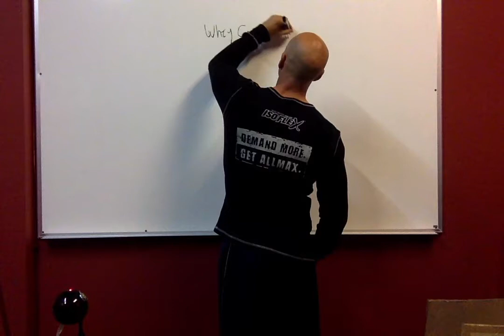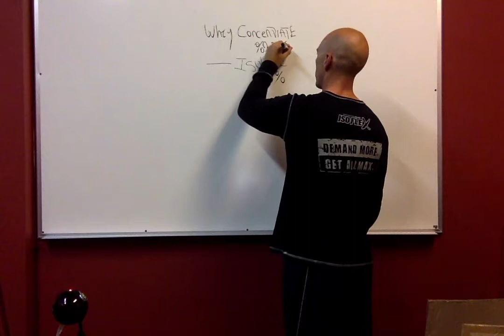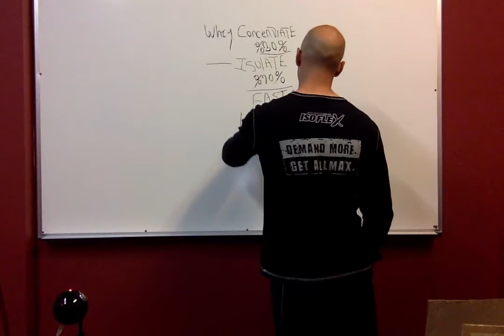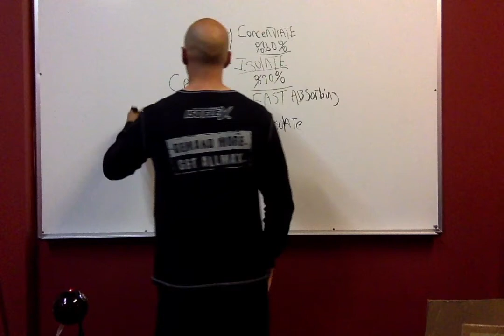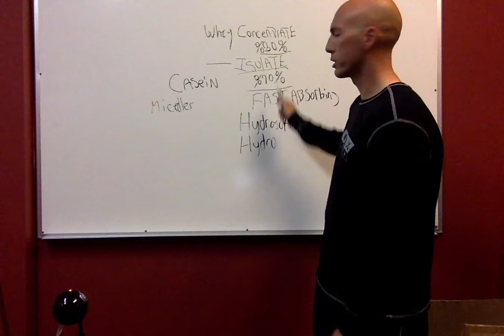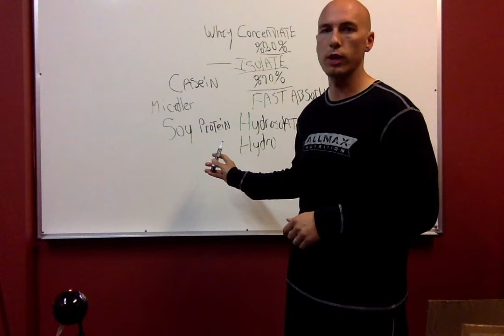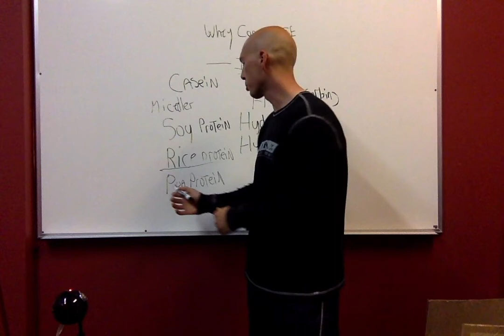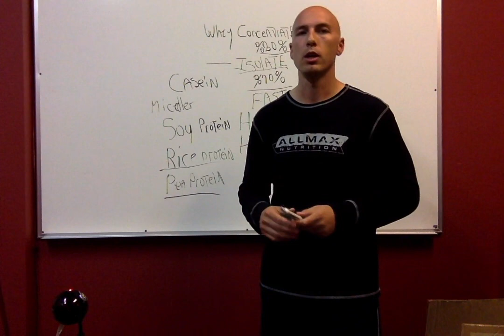Not All Proteins Are Created The Same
What protein is right for you? This video gives some simple tips to help you choose a protein that fits your needs. Don't be fooled by what the front of a protein label says. Turn it around and read the nutritional panel to really understand what is in it!